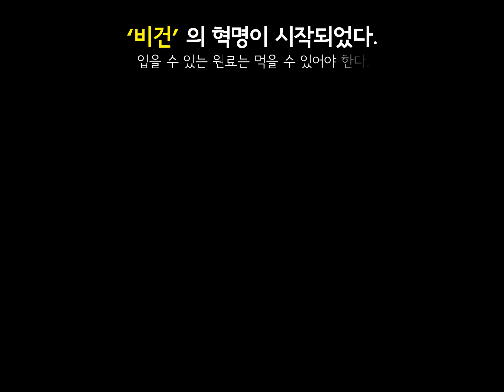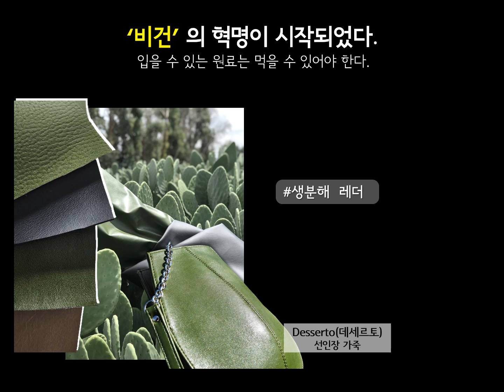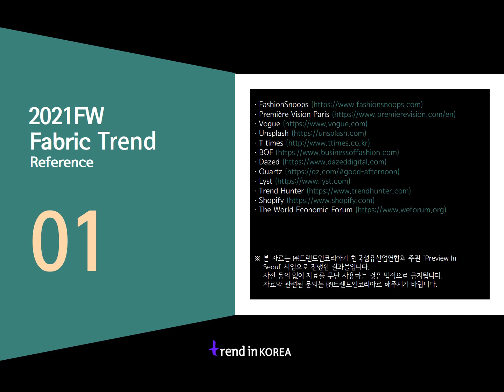21/22년 F/W 소재 트렌드 [트렌드인코리아 온라인 세미나] 1. Vegan ‘Novation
필환경 시대의 환경보호는 책임!
패션업계는 어떤 식으로 지속가능한 패션을 이끌어가는지
트렌드인코리아 21/22 FW 트렌드 세미나 영상에서 펼쳐집니다.

Trend Forecasting and Brand Consulting Studio. (주) 트렌드 인 코리아